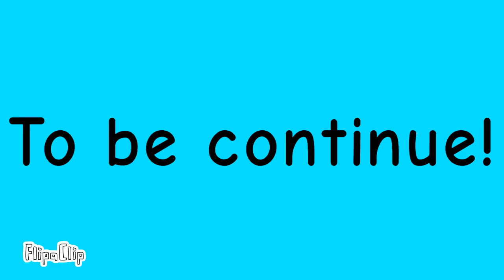Friends part 2